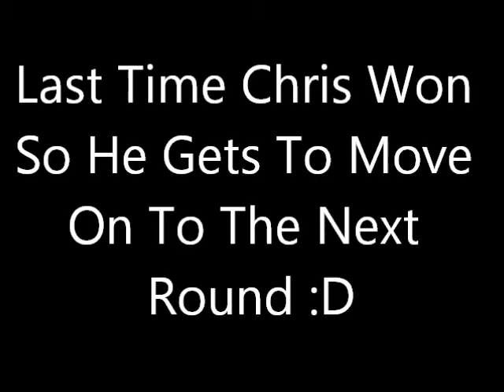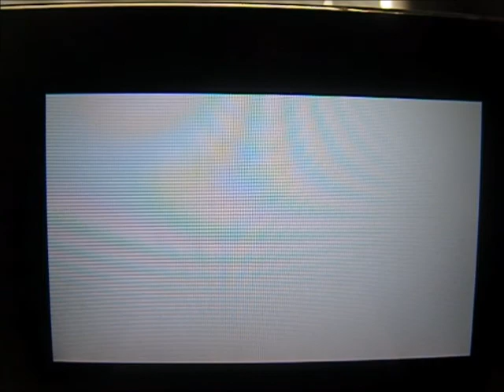The Mario Kart 7 Tournament Round 1 Part 83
Team Black Or Team Light Blue Is Going To Win This :D

Enjoy :D